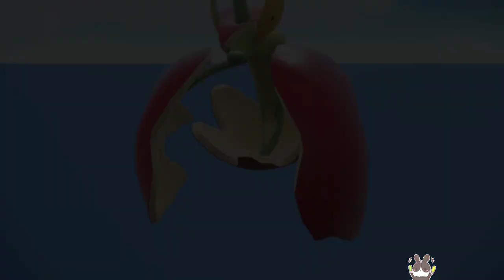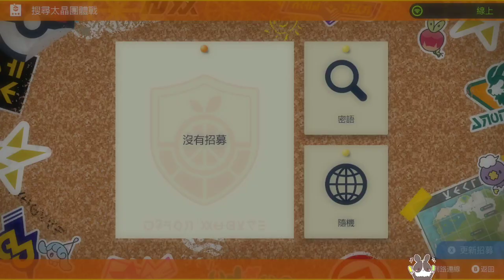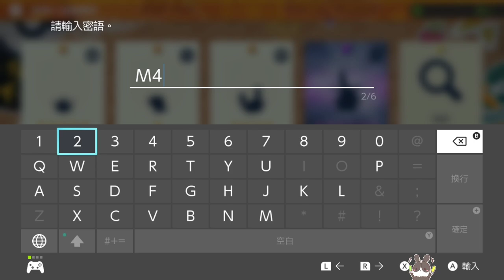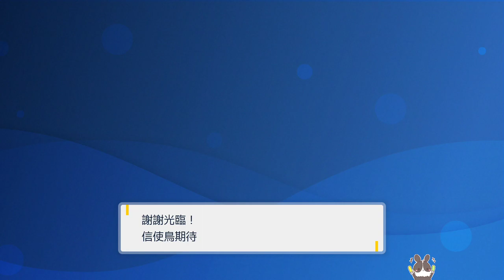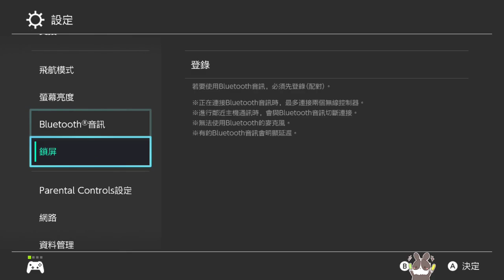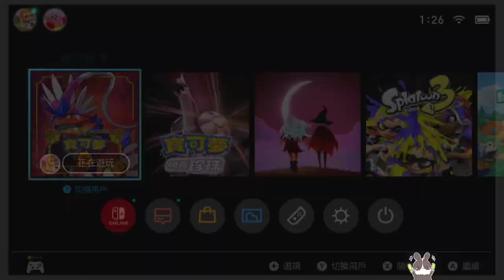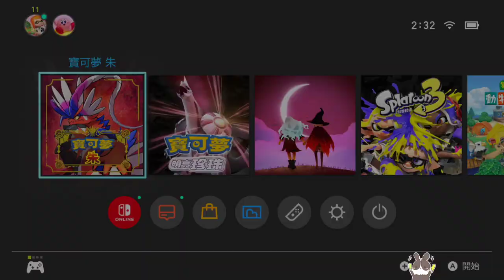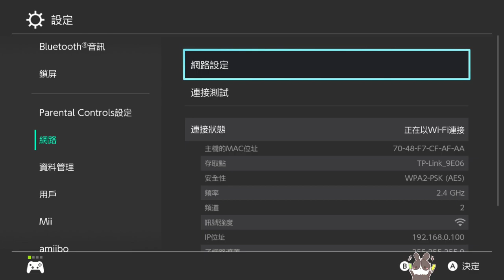【繁星】 寶可夢 朱 2022 11 22